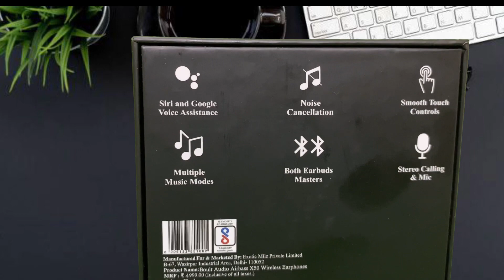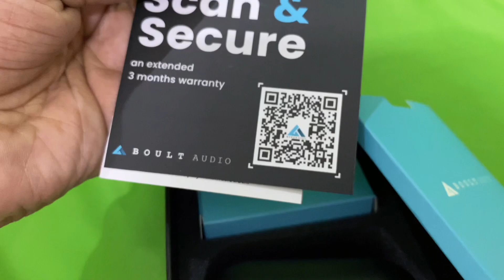Boult Audio Airbass x50 Quick Unboxing